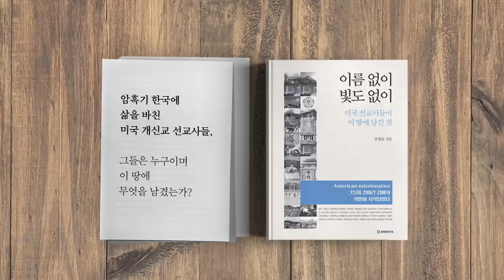해도 너무하다 / 도둑의 포졸 심사 [공병호TV]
해도 너무하다 / 도둑의 포졸 심사
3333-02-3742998 카카오은행 (예금주 : 공병호) / (텔레뱅킹 : 090 & 은행코드 : 90)

참고자료
1. [사설] '조국 위조' 공범이 검찰 인사 검증, 도둑이 포졸 심사‘, 조선일보, 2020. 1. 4
2. [사설] '추 장관 선거 공작 수사' 對 '정권의 보복 인사' 檢亂 오나, 조선일보, 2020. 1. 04
3. 檢 "민정수석 조국, 최강욱에 아들 가짜 인턴증명서 발급 요청", 김수민, 강광우, 김민상, 중앙일보, 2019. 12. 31